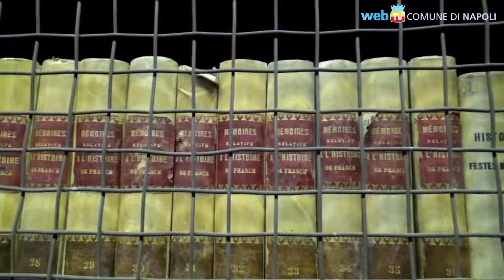Giuseppe Galasso, il saluto della città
Nella sede della Società Napoletana di Storia Patria, Napoli ha dato l'ultimo saluto allo storico e meridionalista scomparso a 88 anni.